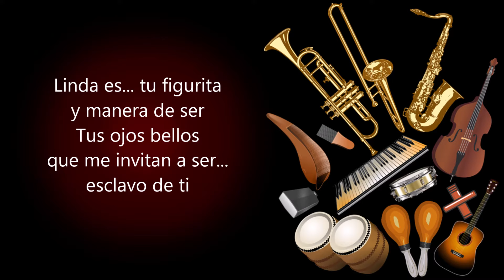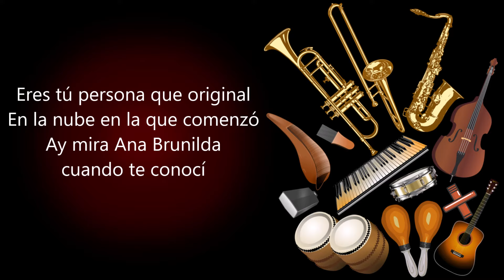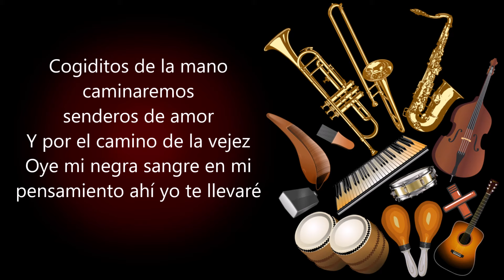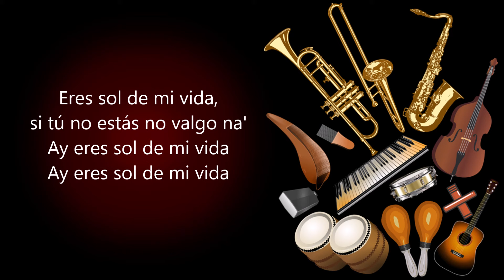Sol De Mi Vida Ángel Canales (Letra)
Linda es... tu figurita
y manera de ser
Tus ojos bellos
que me invitan a ser...
esclavo de ti

Para mí, lo más bueno
es una sonrisa de ti
Y después que tú
me digas a mi

Te quiero
A mi vida eres para mi
La mujer de mis anhelos
Tú sosiegas mis impulsos
Cuando tengo el gran deseo
de amar

Eres tú persona que original
En la nube en la que comenzó
Ay mira Ana Brunilda
cuando te conocí

Eres sol de mi vida
si tú no estás no valgo na´
Ay... eeres sol de mi vida
y sin tu cariño mami santa
no valgo na'

Y las gracias yo le doy
a tu padre
Ay por haber sembrado
en tu madre la semilla
de tu lindo rostro

Cogiditos de la mano
caminaremos
senderos de amor
Ay caminaremos,
oye senderos de amor
cogiditos de la mano tú y yo

caminaremos
senderos de amor
Y por el camino de la vejez
Oye mi negra sangre en mi
pensamiento ahí yo te llevaré

Caminaremos
Senderos De Amor

Caminaremos
Senderos De Amor

Sosiega mi mami
mis impulsos de amar
mira que sin tu cariño
yo no quiero estar

Ay eres el sol de mi vida
y nadie más
eso te lo juro yo
mi linda Brunilda

Ay eres sol de mi vida